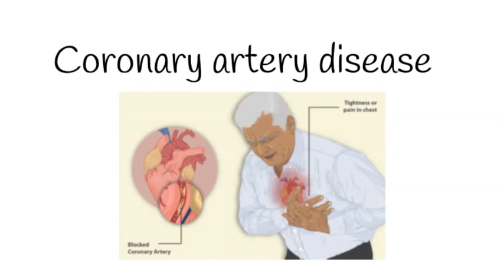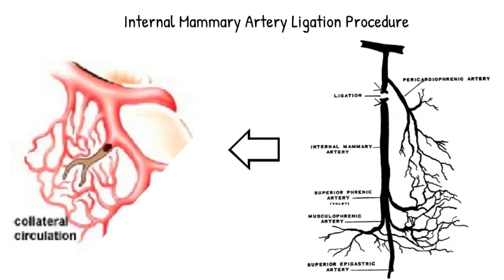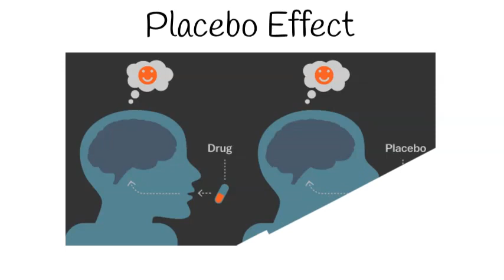The importance of Control Group: How to do the right investigation?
Translated titles:
La importancia del Grupo de Control: ¿Cómo hacer la investigación correcta?

Die Bedeutung der Kontrollgruppe: Wie führt man die richtige Untersuchung durch?

L'importance du groupe de contrôle: comment mener la bonne enquête?

A importância do Grupo de Controle: Como fazer a investigação certa?

أهمية مجموعة الضبط: كيف يتم التحقيق الصحيح؟